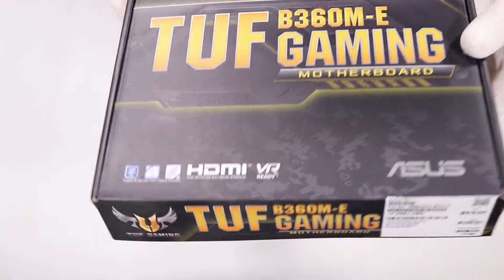Unboxing TUF B360M-E GAMING 2DDR 4 DVI/HDMI/M.2 uATX hands on review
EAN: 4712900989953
Supplier code: TUF B360M-E GAMING